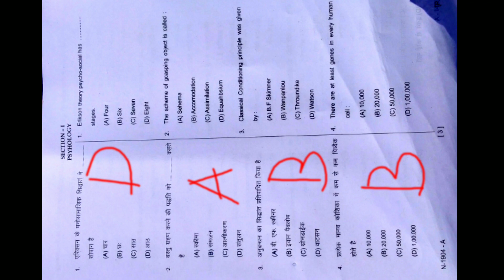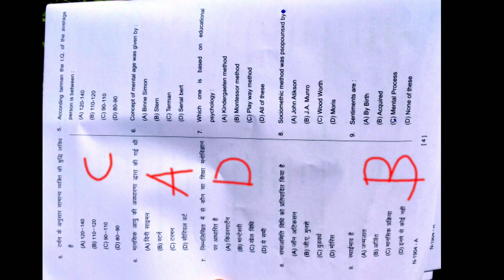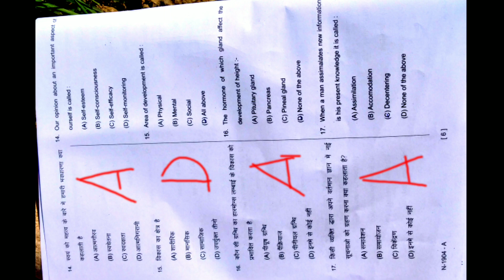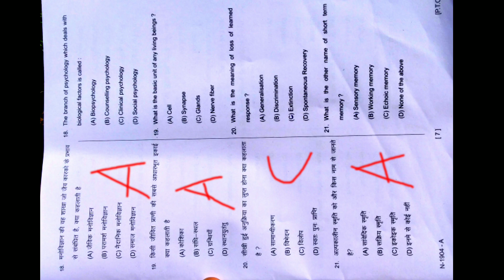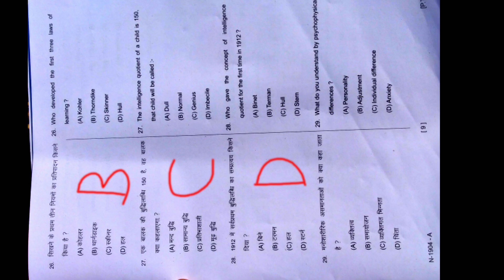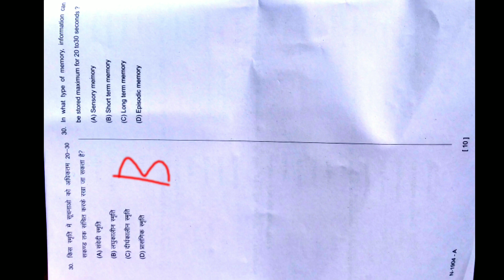HP TET (D.EL.ED)JBT Exam 2019 Psychology (Section 1) Answer Key 2019 Solved Question Answers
Dear Friends in this video we have share information of HP TET JBT Exam Answers key 2019

Jbt exam 2019,jbt exam,exam 2019,